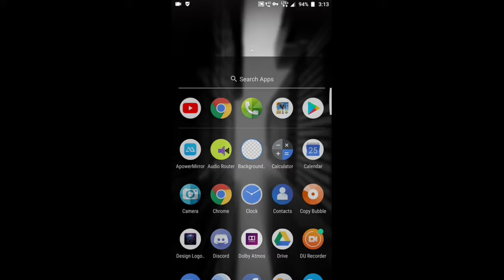| New VPN Trick | Get free bike skin and M16A4 skin | Free PUBG crates |